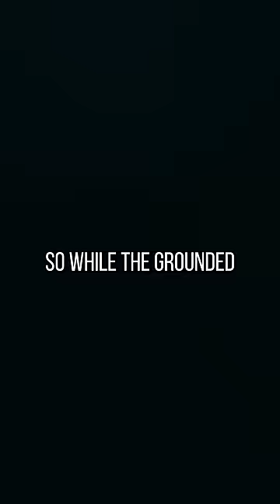This John Wick Character has Super Powers! 👊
You’ve seen John Wick take out bad guys like it’s nothing, almost like he’s a superhero! But is John Wick 4 actually a superhero movie? Donnie Yen’s character, Caine, definitely makes a GREAT point for this. Sure he’s a blind assassin, and that’s unreal. But what’s most impressive is his ability to read cards. Let us explain…

*Credits:*
Writers: Matthew Patrick and Forrest Lee
Editors: Pedro Freitas
Sound Designer: Yosi Berman